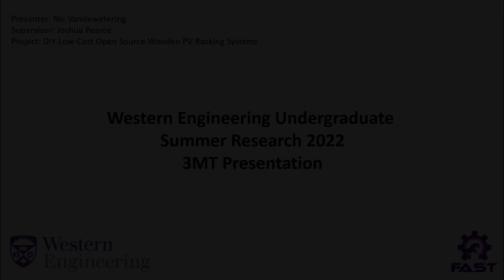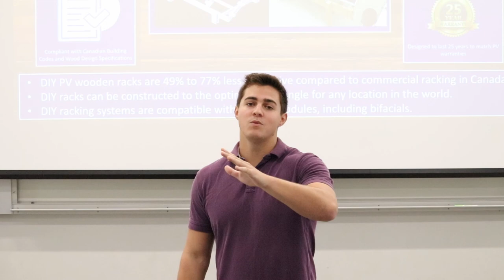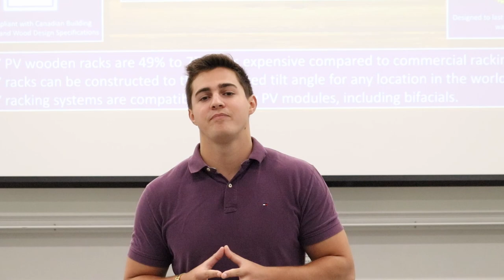Why make solar photovoltaic racking with wood?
Although small solar photovoltaic (PV) systems avoid most soft costs, they still have a relatively high $/W value due to racking costs. In order to fulfill the promise of small-scale plug-and-play solar, a do-it-yourself PV rack design is provided and analyzed here for six criteria: (1) made from locally-accessible renewable materials, (2) 25-year lifetime to match PV warranties, (3) able to be fabricated by average consumers, (4) able to meet Canadian structural building codes, (5) low cost and (6) that it is shared using an open-source license. The open-source wood-based fixed-tilt ground-mounted bifacial photovoltaic rack design evaluated here was found to be appropriate throughout North America. Economic analysis of the bill of materials showed the racking system ranges from 49% to 77% less expensive compared to commercial proprietary racking in Canada. The racking design, however, is highly dependent on the cost of lumber that varies widely throughout the world. Even for an absolute lower-cost design in Togo due to a lower fixed tilt angle and lower loads from lack of snow, it was not found to be economic because of the relatively high cost of wood. The recent volatile lumber market warrants local evaluation from those considering the use of the open-source design. This design, however, provides for a PV rack that can be manufactured with distributed means throughout most of the world enabling more equitable access to solar energy to support a circular bioeconomy.
Summary of: Vandewetering, N.; Hayibo, K.S.; Pearce, J.M. Impacts of Location on Designs and Economics of DIY Low-Cost Fixed-Tilt Open Source Wood Solar Photovoltaic Racking. Designs 2022, 6, 41.